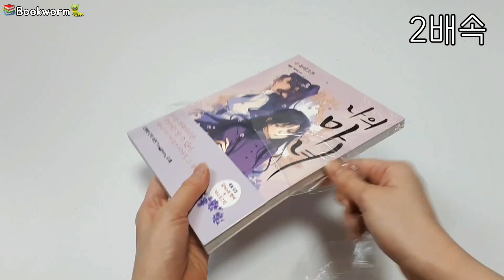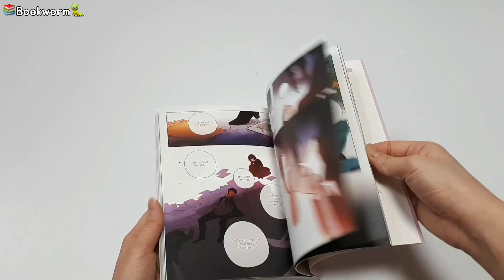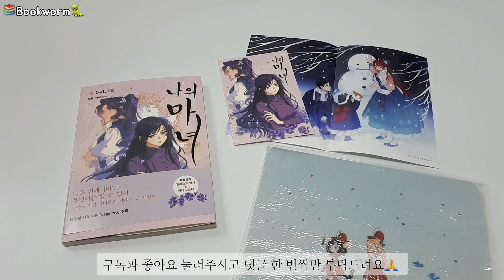나의마녀 3 (유리그릇) 개봉기/나의마녀 3권 /언박싱/나의마녀/만화책 개봉기/this witch of mine/책벌레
더보기